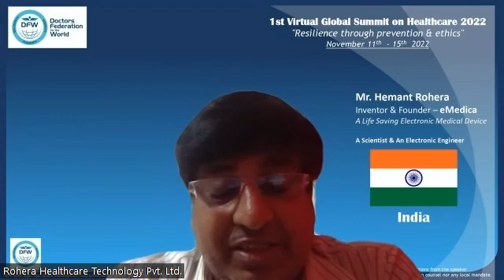Empowering Doctors Worldwide: Introducing eMedica's Revolutionary Healthcare Breakthrough"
Welcome to a groundbreaking revolution in healthcare as we introduce eMedica, a game-changing solution designed to empower doctors worldwide. In this captivating YouTube video, we present eMedica's transformative technology and its potential to reshape the way doctors approach patient care.

Join us as we unveil the future of medicine with eMedica, an electronic medical device that harnesses the power of optimal frequencies and cutting-edge electromagnetic modulation. Discover how eMedica enables doctors to optimize treatment outcomes, revolutionize disease prevention, and enhance patient well-being.

With eMedica's unique ability to generate specific frequency-voltage-current combinations, doctors can now target diseases more effectively than ever before. From preventing chronic conditions to enhancing the body's natural healing processes, eMedica offers an array of revolutionary benefits.@TheDoctors  @doctors-circle @oladoc-FindtheBestDoctors  @canadianassociationofnatur2093 @healthcarereformsdoctorsas6094